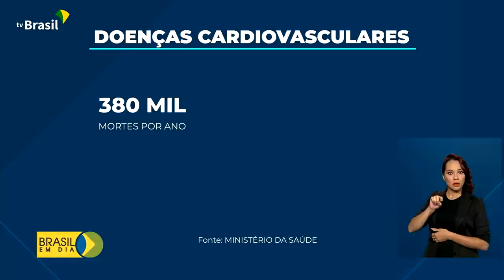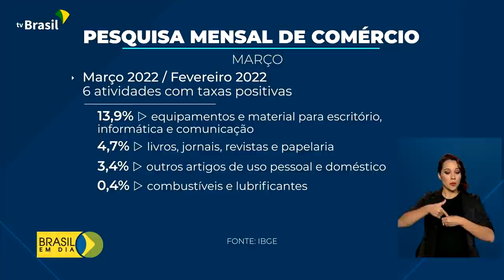Brasil em Dia - 11 de maio de 2022